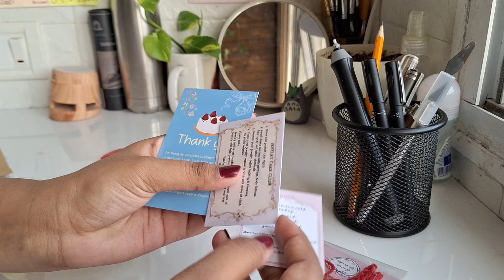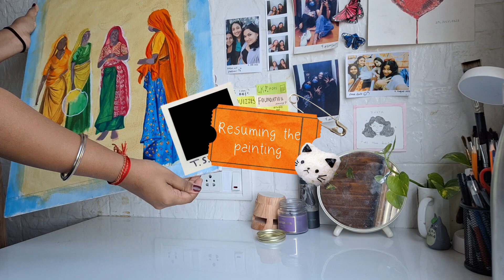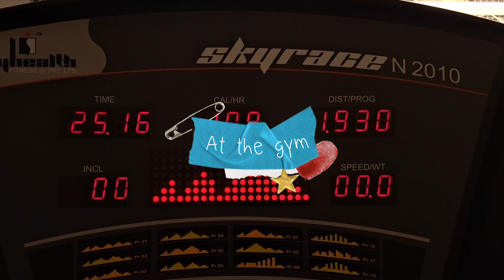🫧Digital Diaries ep.01 | painting, going on walks 🚶‍♀️, got a parcel 📦, etc !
Hi Hello🫧🧸🎀

It's been a long break but I am here and feeling good. I tried something different this time, and I'm excited to show y'll. Also, I have recorded this video on my new phone. It was super fun, and I enjoyed editing this one. It is a simple yet productive video.

I hope it's fun to watch !

[Watch in 1080p for better video quality]

~Embers in My Bones (feat. Sarah Hemi) by Milky Day

~가리워진 길 (Blocked Road) - 유재하 Jae-Ha Yoo(Guitar Cover)| Demo by Soulitune

with love , yukta♡